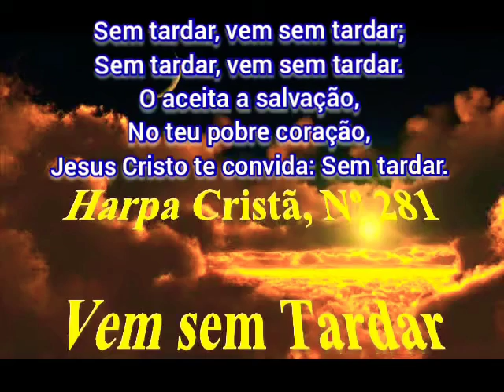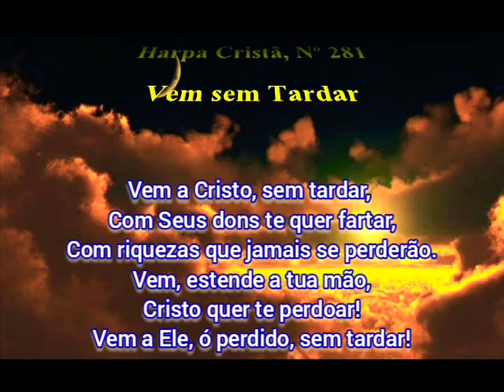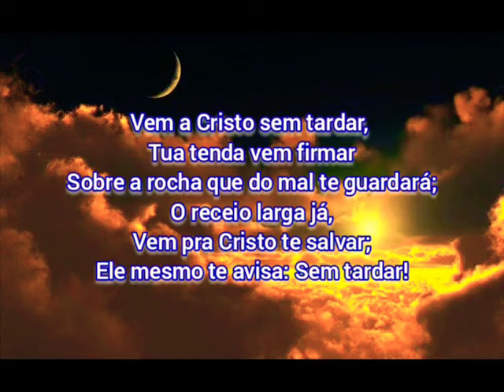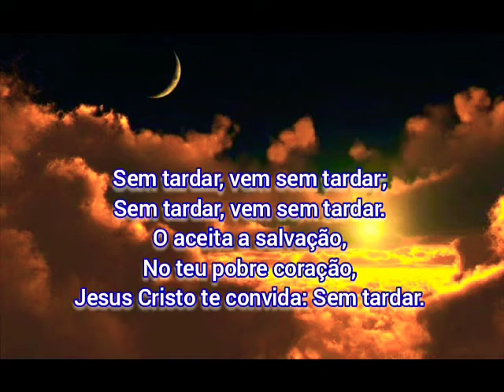281. VEM SEM TARDAR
281 - VEM SEM TARDAR

 1. Vem a Cristo, sem tardar,
 Não te queiras recusar,
 Ó amigo, vem depressa a Jesus!
 Vem das trevas para a luz,
 Cristo quer te consolar,
 Vem a Ele, ó perdido, sem tardar!

REFRÃO

Sem tardar, vem sem tardar;
O aceita a salvação,
No teu pobre coração,
Jesus Cristo te convida: Sem tardar.

 2. Vem a Cristo, sem tardar,
 Um tesouro te quer dar;
 Ele quer te conceder real perdão;
 Cristo vê teu coração,
 Tua alma a soluçar;

 3. Vem a Cristo, sem tardar,
 Com Seus dons te quer fartar,
 Com riquezas que jamais se perderão.
 Vem, estende a tua mão,
 Cristo quer te perdoar!

 4. Vem a Cristo sem tardar,
 Tua tenda vem firmar
 Sobre a rocha que do mal te guardará;
 O receio larga já,
 Vem pra Cristo te salvar;
 Ele mesmo te avisa: Sem tardar!